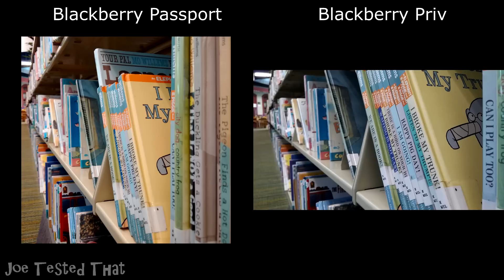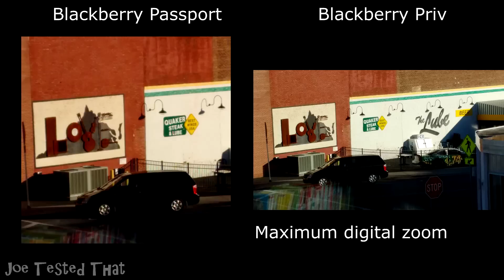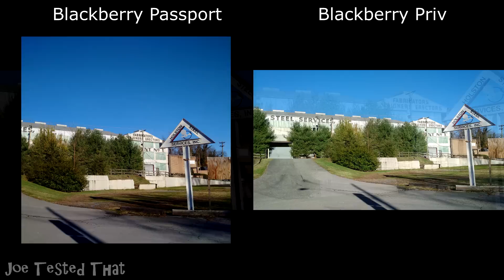Camera Fight! Part 1 Blackberry Priv vs Blackberry Passport Indoor, Nature Images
This video compares the camera images between
Blackberry Priv (STV100-1) Blackberry Passport (SQW100-1).

Camera setting was in auto except
some Passport shots used HDR.
All images were not post-processed.

Priv Camera: 18 megapixel auto-focus,
Optical Image Stabilization (OIS), Phase Detect Auto Focus (PDAF),
Fast focus lock, HDR, 6-element f2.2 lens

Passport Camera: 13 megapixel, auto-focus,
Optical image stabilization (OIS), 5-element f2.0 lens